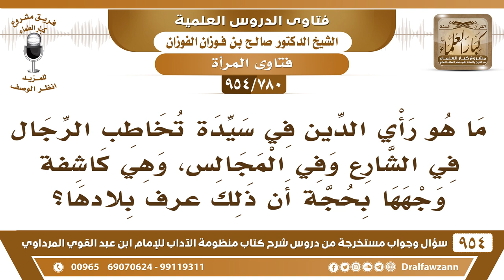[780 -954] ما هو رأي الدين في سيدة تخاطب الرجال في الشارع، وهي كاشفة وجهها بحجة أن ذلك عرف بلادها؟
[780 /954] السؤال: ما هو رأي الدين في سيدة تخاطب الرجال في الشارع وفي المجالس، وهي كاشفة وجهها بحجة أن ذلك عرف بلادها؟
الجواب: أما ما هو رأي الدين، ما يُقال: ما هو رأي الدِّين، يُقال: ما هو الحكم الشرعي، وغطاء الوجه للمرأة ليس من باب العُرف والعادة، وإنما هو حكمٌ شرعي يجب على المسلمة أن تُغطي وجهها عن الرجال وجوبًا شرعيًا، ولا تتبع العادات المخالفة للحكم الشرعي.
للاشتراك في قناة الشيخ صالح الفوزان
سؤال وجواب من شرح منظومة الآداب ( 945 ) مقطع

للاستفسار والإقتراحات والدعم
رئيس الفريق
لمشروع كبار العلماء